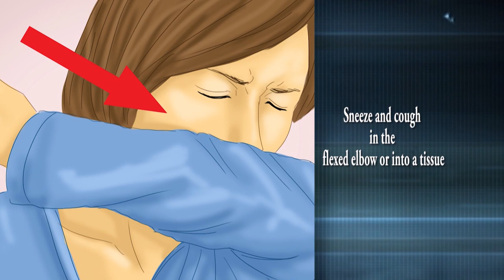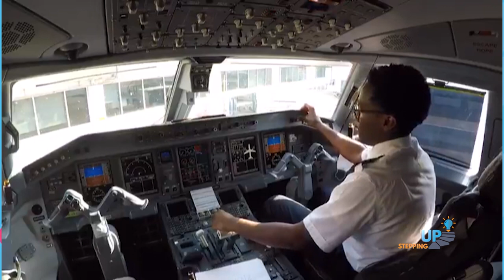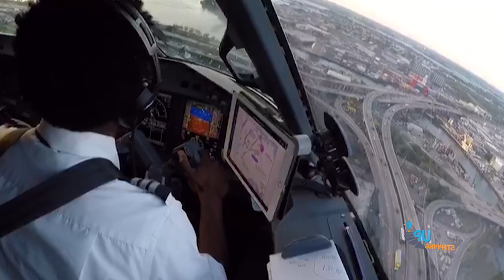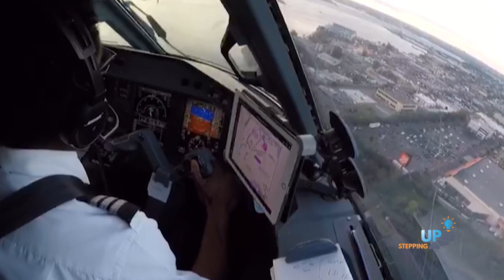Stepping Up (S2, Ep7)